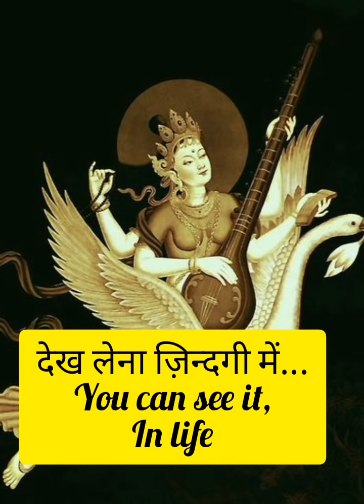🕉Saraswati Maa🕉Is Stopping✋ You⚠️🚫Don't Ignore Her